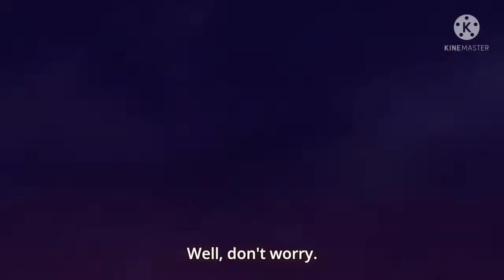UZUMAKI BORUTO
SEMUA RASENGAN UZUMAKI BORUTO

BORUTO all rasengan BORUTO UZUMAKI All Rasengan

rangkumandari beberapa episode
boruto naruto next generation